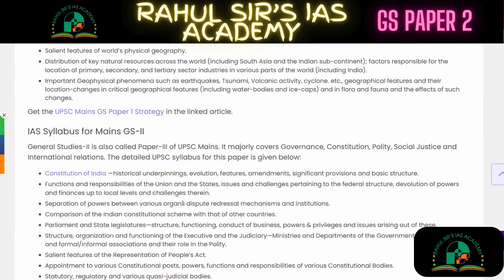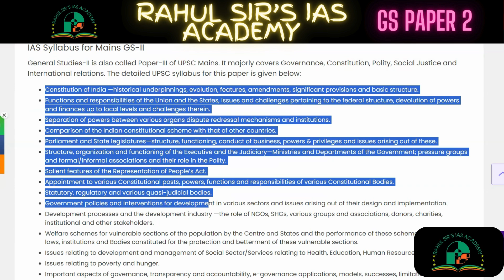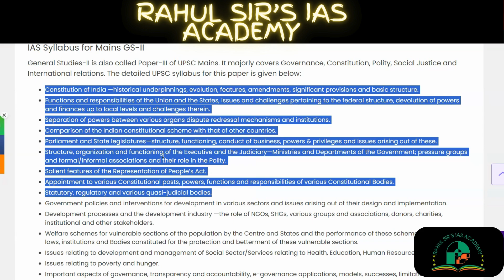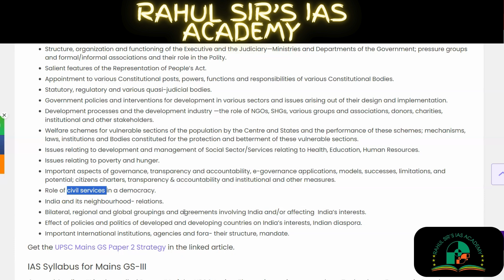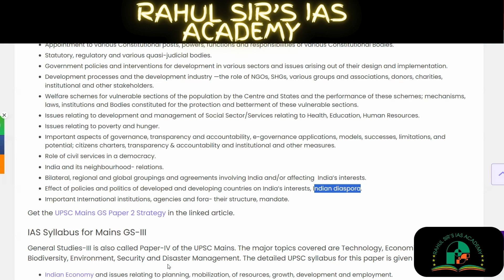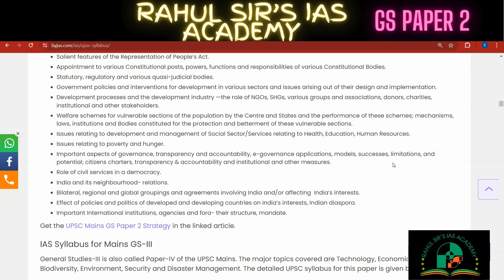UPSC Syllabus 2025: Everything You Need To Know | GS Paper 2, UPSC 2025 Strategy| UPSC Preparation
In this video, we will thoroughly explain the UPSC Civil Services Examination (CSE) General Studies Paper 2 syllabus. Whether you're just starting your UPSC preparation or need a structured revision, this guide will help you understand all the key areas of GS Paper 2.

We’ll explore the following topics in detail:

Indian Constitution
Governance and Political System
International Relations
Social Justice and Welfare Schemes
Role of Civil Services in a Democracy
This video is essential for aspirants aiming to score high in UPSC GS Paper 2 and wanting to get a solid grasp of Governance, Constitution, and International Relations.

Again welcome to our comprehensive guide on the UPSC Syllabus 2025! In this video, we dive deep into everything you need to know about the upcoming changes and requirements for the UPSC Civil Services Examination. Whether you're a first-time aspirant or looking to update your knowledge, this video covers key topics, important subjects, and tips to help you navigate the syllabus effectively.

🔍 What You'll Learn:
- Detailed breakdown of the UPSC Syllabus 2025
- Changes and updates from previous years
- Important subjects and topics to focus on
- Strategies for effective preparation
- Tips on resources and study materials

Join us as we provide insights and guidance to help you stay ahead in your UPSC preparation journey!

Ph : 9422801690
Best UPSC Classes In Nagpur
Best UPSC Coaching in Nagpur
Best MPSC Classes In Nagpur
Best MPSC Coaching In Nagpur
  Join us and get ⬇⬇ Free Counselling Hurry Up Limited Seats

GS 2
UPSC preparation
UPSC 2025
UPSC strategy
UPSC 2025 preparation strategy 2025
How to prepare for UPSC 2025
UPSC 2025 Batch
UPSC 2024, UPSC syllabus
UPSC 2025 strategy in Hindi
UPSC CSE 2025, IAS Exam Strategy
UPSC 2025 Plan
IAS 2025, Study IQ IAS
UPSC CSE 2025 Strategy
UPSC 2025 strategy for college students
UPSC Prelims 2025
How to start UPSC 2025 preparation
UPSC 2025 strategy for working professionals